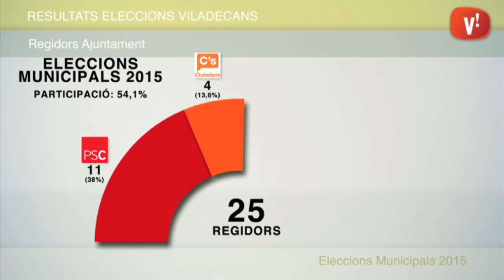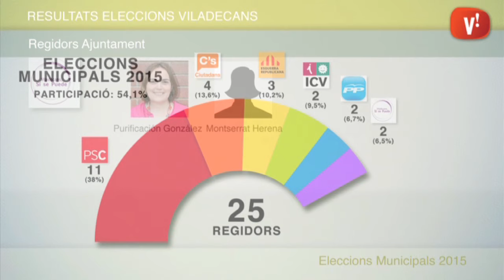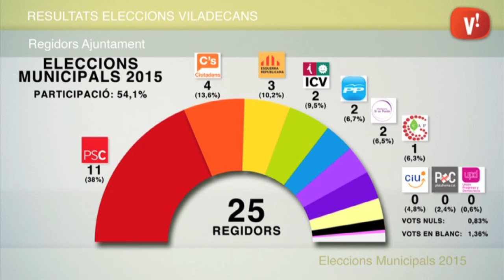El PSC guanya les eleccions municipals a Viladecans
El PSC ha tornat a guanyar les eleccions a Viladecans i molt probablement investirà com a alcalde l'actual batlle, Carles Ruiz.

Els socialistes mantenen una àmplia majoria d'onze representants al consistori i, tot i obtenir un percentatge dels vots molt similar a les darreres eleccions, perden un regidor.

Ciutadans, amb Martín Barra al capdavant se situa com a segona força i és el partit que més creix. Passa de no tenir cap representant al ple de l'Ajuntament a convertir-se en el principal partit de l'oposició.

Esquerra Republicana també entra amb força amb tres actes després de perdre el seu únic regidor el 2011. L'equip de Bàrbara Lligadas ha aconseguit prop d'un 10% dels vots.

Un tant per cent molt similar és el què assoleix Iniciativa per Catalunya, liderats per José Luis Atienza i soci de govern fins ara del partit socialista, que cedeix un regidor.

La candidatura del Partit Popular de Sergio García acusa l'entrada de Ciutadans i cau de la segona posició a la cinquena, i es deixa pel camí tres dels cinc regidors que tenia fins ara.

Les dues plataformes ciutadanes també entren al consistori. Viladecans, Sí Se Puede, amb Purificación González com a cap de llista serà present al ple amb dos regidors.

Per la seva banda, Guanyem Viladecans situa a Eduard Tobaruela en la darrera cadira del saló de plens.

El gran derrotat és sense dubte Convergència i Unió, que perd els quatre regidors que va aconseguir el 2011 i no serà present al nou consistori.

Per la seva banda, ni Plataforma per Catalunya ni UPyD assoleixen tampoc la quantitat de vots necessària per obtenir representació.